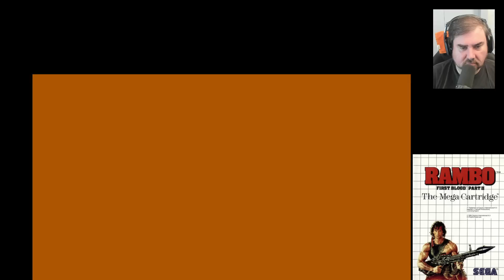Rambo: First Blood Part II (SMS, 1986) | The Jeff Gerstmann Hall of Fame 001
Welcome to the Jeff Gerstmann Hall of Fame, where we look at the games that made us. Except instead of us, I mean me. Jeff Gerstmann. We're starting with a game that has, for some reason, been on my mind for much of the last month. It was the first game I wrote down when thinking about games that "stick out" over the course of my lifetime with video games.

That game is Rambo: First Blood - Part II for the Sega Master System. Releasing in 1986, the game finds itself right at home alongside other early action shooters like Commando and Ikari Warriors. Sega cooked up a neat little movement mechanic that gives it its own feel, too. Can you think of any other games that tried to handle movement this way? Let me know.